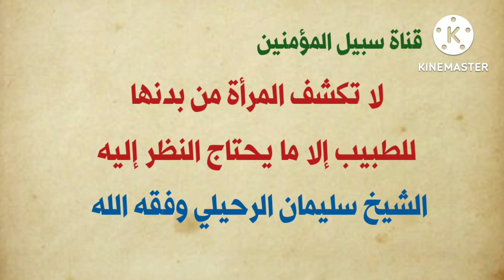لا تكشف المرأة من بدنها للطبيب إلا ما يحتاج النظر إليه || لفضيلة الشيخ سليمان الرحيلي وفقه الله